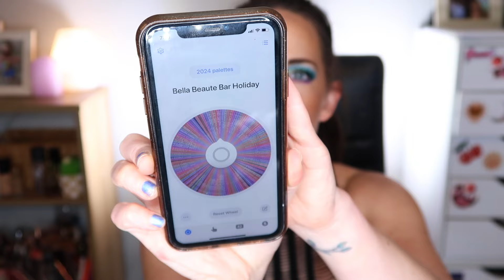NO PAN LEFT BEHIND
NO PAN LEFT BEHIND 2024 UPDATE #3 💛 USING EVERY SINGLE SHADE IN MY EYESHADOW PALETTE COLLECTION!

✅  # of Eyeshadow Pans in 2024: 4
✅  # Palettes Completed (No Pan Left Behind): 30

💄  COMPLETED PALETTES:

Aether Beauty Amertine: NA
Pat McGRATH Moonlit Seduction Oden’s Eye Norns: odenseye.se

NARS Afterglow Irrisistable:
Adept Flying Fiddles:

Pat McGrath Voyueristic Vixen:
Danessa Myricks Groundsworks:
Dieverune Gloomy Gardens:
Terra Moons Space Chemistry:
Patrick Ta Major Dimension 2:
ND Biba:
CP The Child:
CP Tinkerbell:
NARS Climax:
Lethal Wildflower:

📬 Mail:

🛍📚Amazon Reading Wishlist
🎥 Related Content:

📸EQUIPMENT/BACKGROUND:

✰Camera: Canon PowerShot G7 X Mark II
✰Makeup Drawers
✰Mushroom Lamp

🧐 All this means is that I get a very small commission if you click on and buy from any of the links I include, which enables me to invest back into my channel and purchase more products to review.  🥰